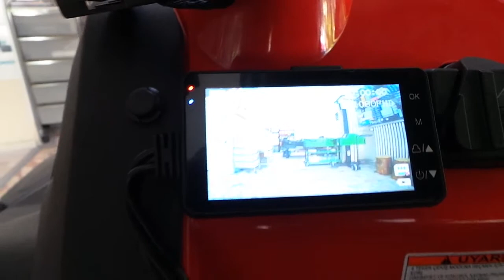CF MOTO U Force 550 UTV Motosiklet Dvr ön ve arka kayıt kamera montaj uygulaması